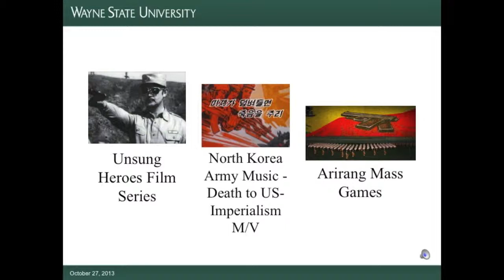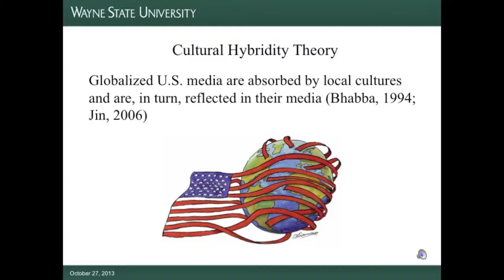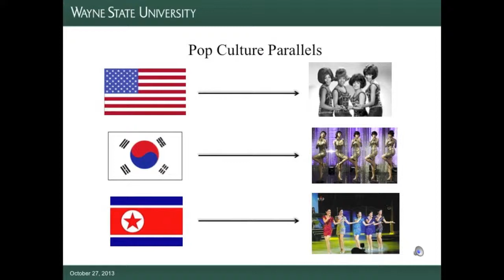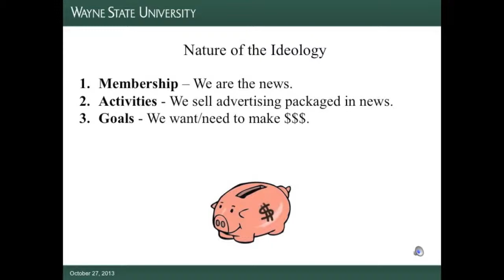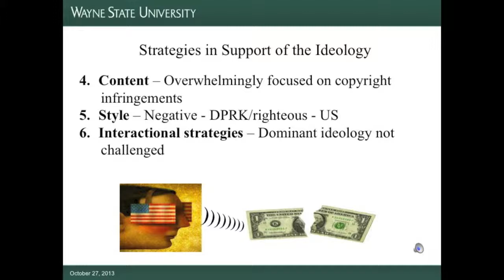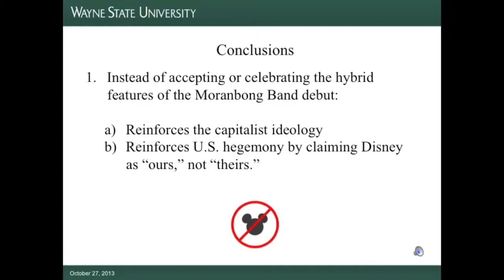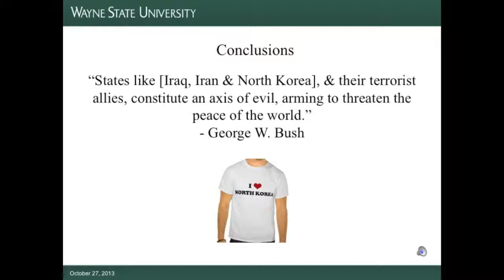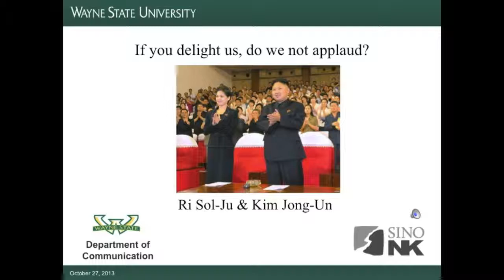Does NK-Pop's Moranbong Band Have a Shot at a U.S. Billboard Music Award?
I presented a version of this work-in-progress in a Diamond Session at the Midwest Conference on Asian Affairs in East Lansing, Michigan, USA on October 27, 2013.

I am a doctoral candidate in the Department of Communication at Wayne State University, the outreach coordinator for Sino-NK, & the co-PR manager of Engage Korea.